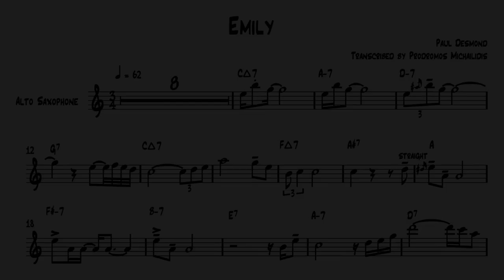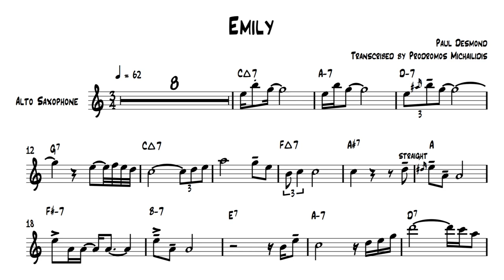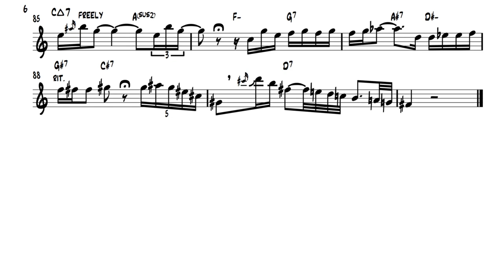Emily - Paul Desmond Transcription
Paul Desmond's solo on Emily from the "Summertime" album